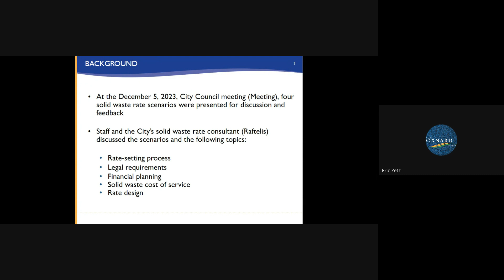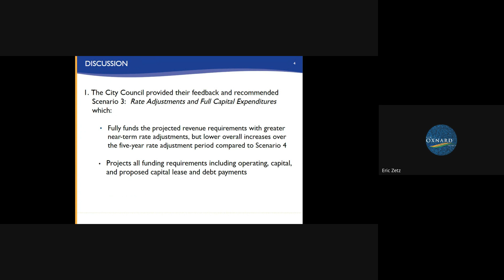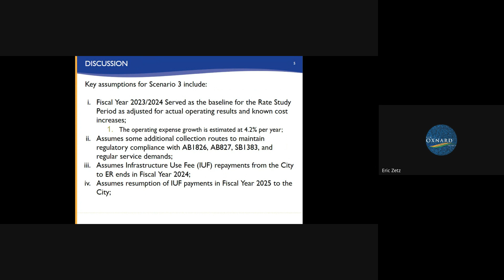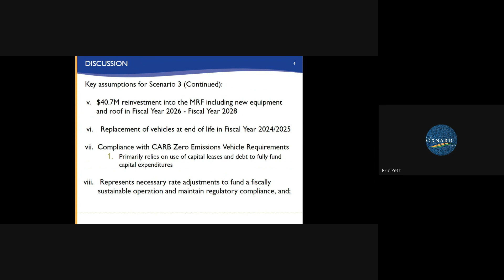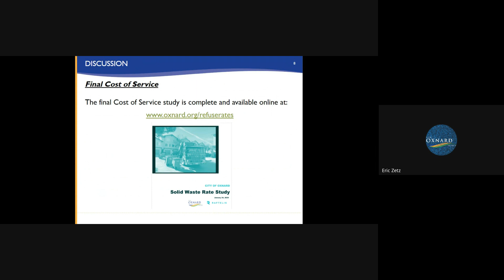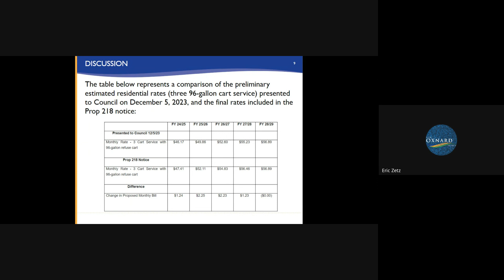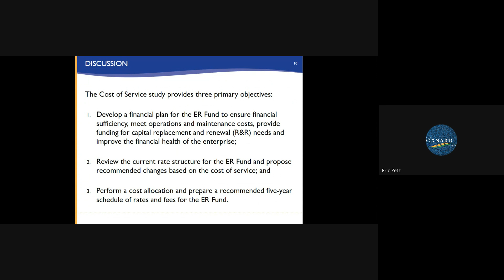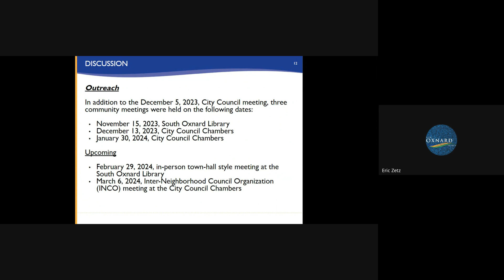City Council - 3/4/2024 - Agenda Item N2 - ER Rates Update Report